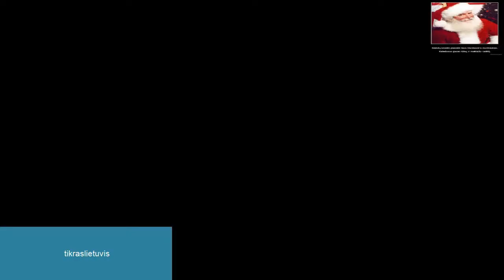GTA IV #30 misija lietuviskai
koment like sub dalinkites su draugais